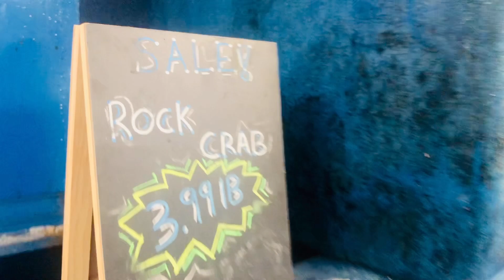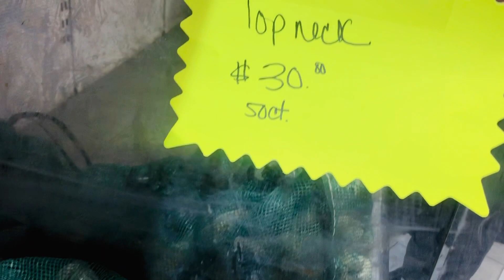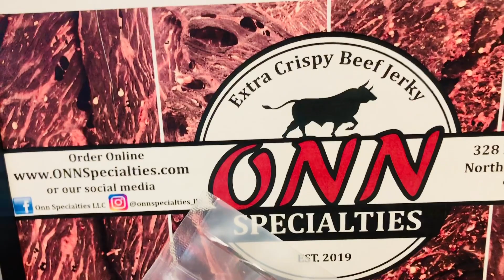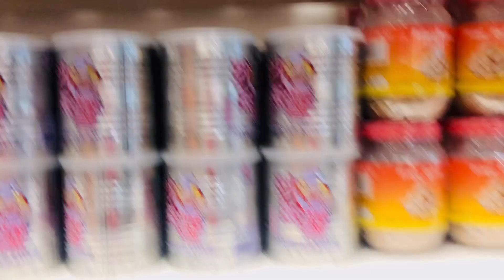168 Seafood Market Lowell, MA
168 Seafood Market
119 Chelmsford St
Lowell, MA
Cambodian seafood market